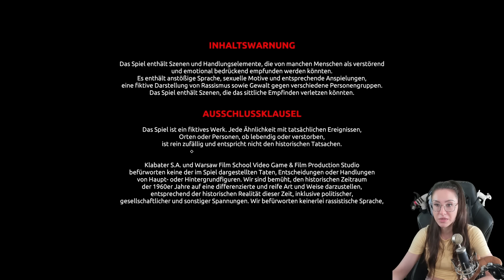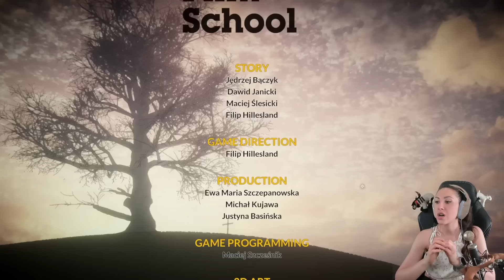Was würdest du tun, wenn du nur noch einen Monat zu leben hättest? Best Month Ever!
Heute spielen wir Best Month Ever! Ein krasses Game, welches sich mit extremen Themen auseinander setzt und einer Mutter die nur noch einen Monat Zeit zum leben hat! Viel Spaß bei dem sehr emotionalen Game wünscht dein Verspieltes Gnu!

  ►DAS IST DRIN:
-2x RGB Lüfter für hinten und oben
-Windows 10

   SCHREIBTISCH EQUIPMENT
*►Handy Halterung